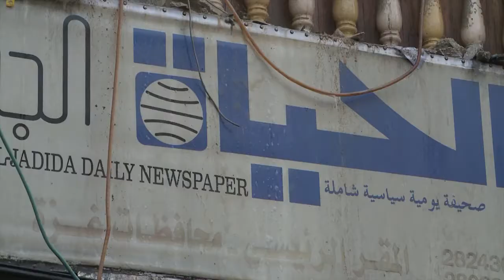Citoyens de Gaza entre deux feux - CBC/Radio-Canada Le Telejournal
Citizens of Gaza
Reportage de Jean-Francois Belanger, Alexey Sergeev et Helen Berube du 19 novembre